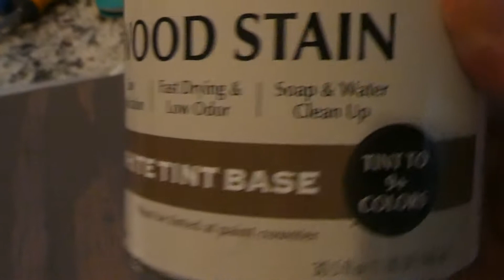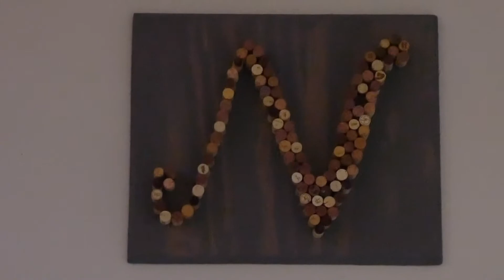Wine Cork Art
Making something from used Wine Corks